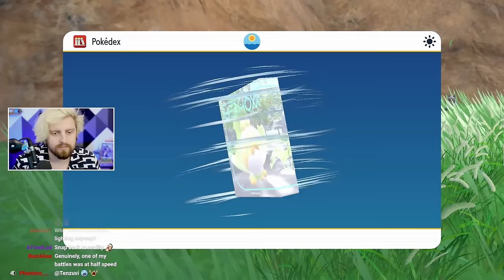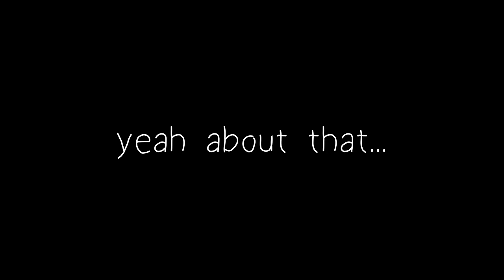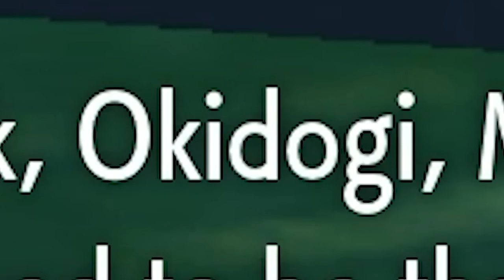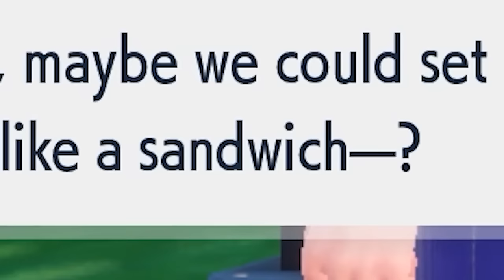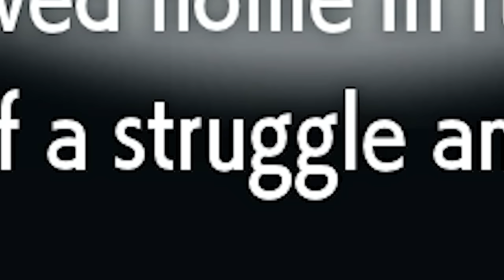Pokemon Joker Arc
pokemon DLC is good. send tweet.